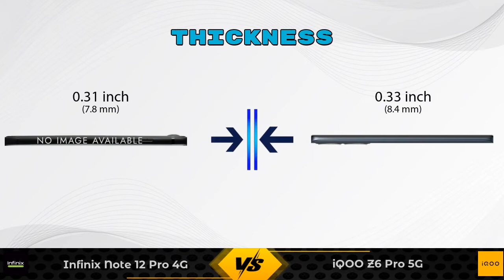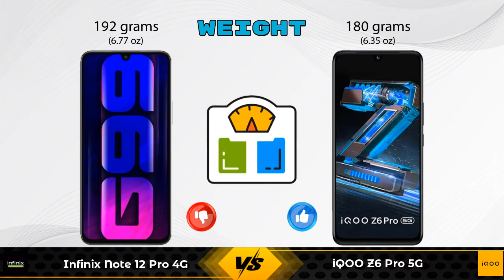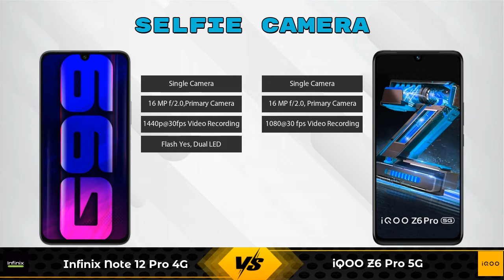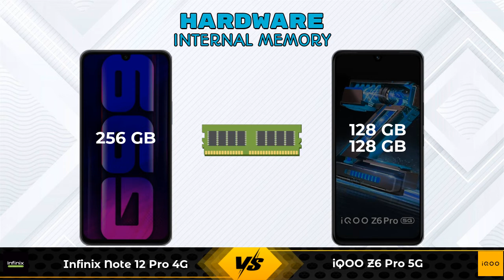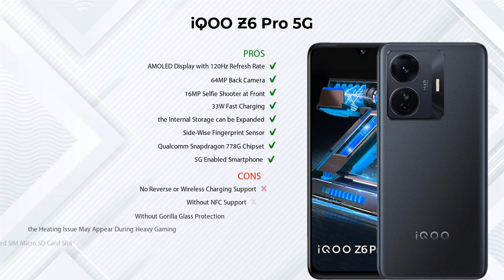Infinix Note 12 Pro 4G Vs iQOO Z6 Pro 5G - Full Comparison [Full Specifications]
In this Video we are Comparing Infinix Note 12 Pro 4G Vs iQOO Z6 Pro 5G with [Full Specifications].

Variant Details:
8 GB / 256 GB - 16999

Variant Details:
6 GB / 128 GB - 23999
8 GB / 128 GB - 24999 (Amazon)

Infinix Note 12 Pro 4G Vs iQOO Z6 Pro full specifications
iQOO Z6 Pro Vs Infinix Note 12 Pro 4G full specifications
Infinix Note 12 Pro 4G Vs iQOO Z6 Pro comparison
iQOO Z6 Pro Vs Infinix Note 12 Pro 4G comparison
iQOO Z6 Pro 5G Vs Infinix Note 12 Pro 4G comparison
iQOO Z6 Pro 5G Vs Infinix Note 12 Pro 4G

Other Compitior Phone with Similar Price Range :

iQOO Z6 Pro(6 GB / 128 GB) - 23999 , Release Date :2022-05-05